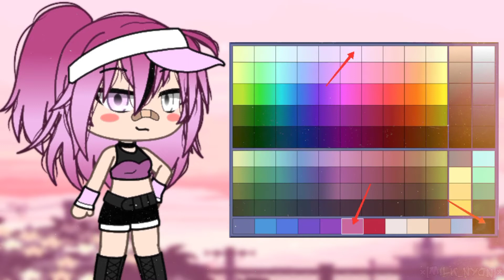~💕🩰 3 идеи для ос в розовом цвете 🩰💕~ Гача Лайф. / Gacha Life.